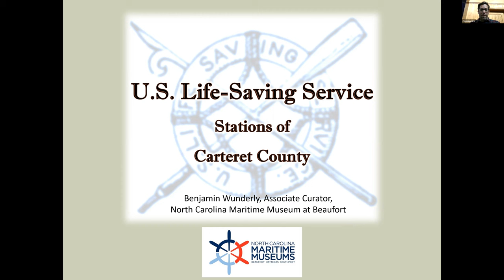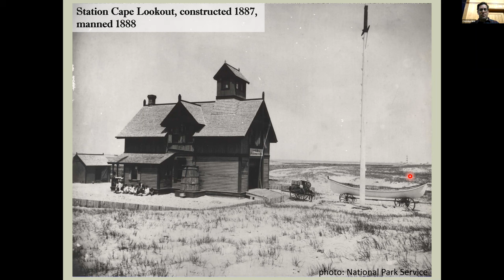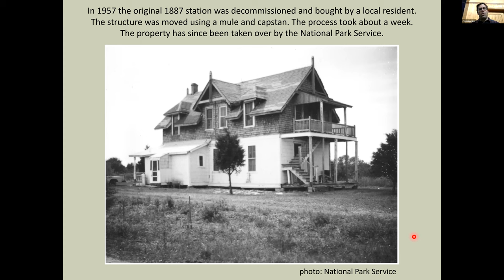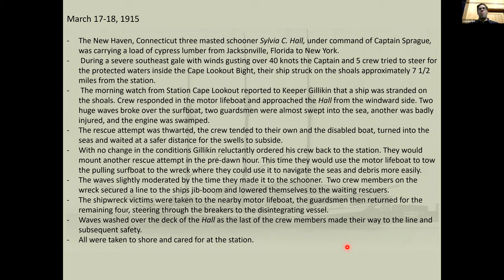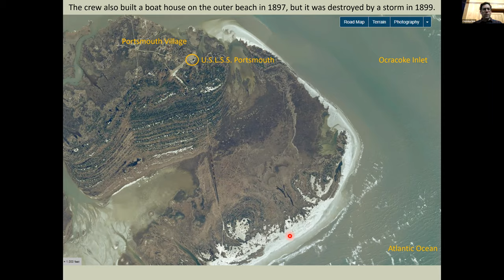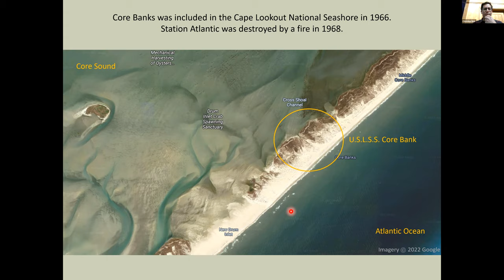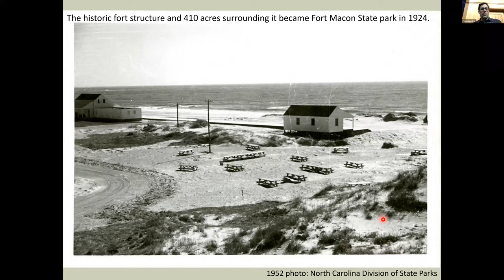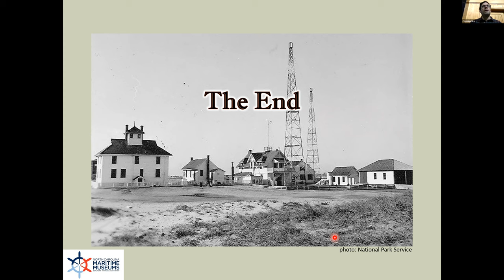US Life-Saving Service in Carteret County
Join Associate Education Curator Benjamin Wunderly for an overview of the history of the U.S. Life-Saving Stations that existed in Carteret County, NC